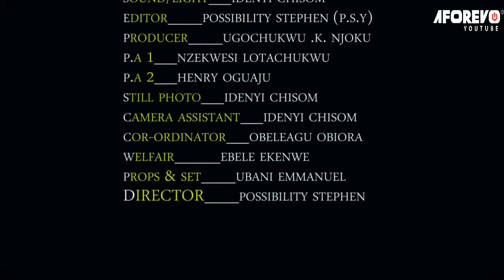She Never Knew D Sick OLD Woman She Took Care Of Is A Royal Queen In Disguise/AfricanMovies